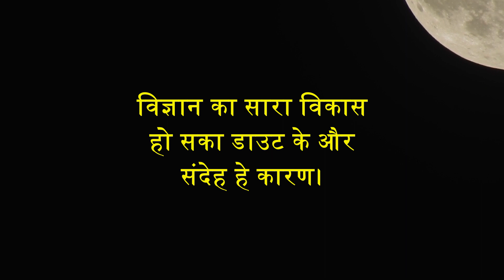बैल को धार्मिक क्यों कहते है ? अनुभूति-12